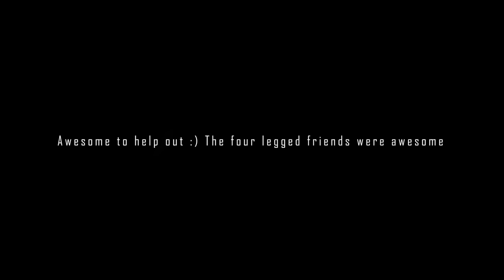Infamous Rivals at Adopt-A-Pet || A different vlog || Some four legged fun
Thank you to each and every one of the guys that pulled through on the day, I know the guys from Adopt-A-Pet really appreciated all the help, and then also a massive thank you to the organizers (Jody and John) for making this day happen.

What an amazing day! Normally we would have an epic day out with the cars, but today is something completely different. We are all massive animal lovers, and there is no better way to spend a morning than giving the four legged friends some love.

Guys these little guys always need our help, even if it is just a little bit of love. I have to say its always humbling seeing people giving up their lives in order to make their lives better.

If you guys are ever keen to help out a good cause, check their page on facebook :)